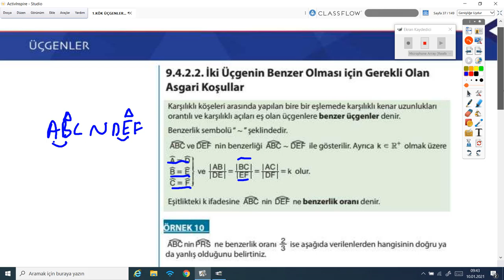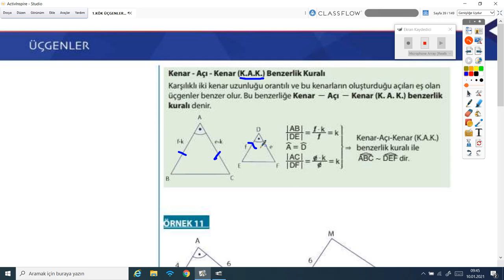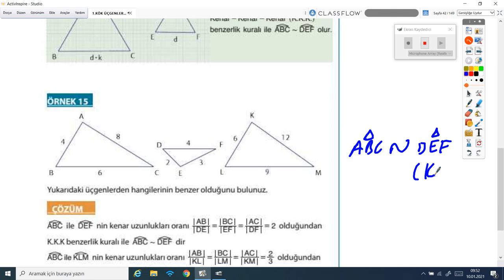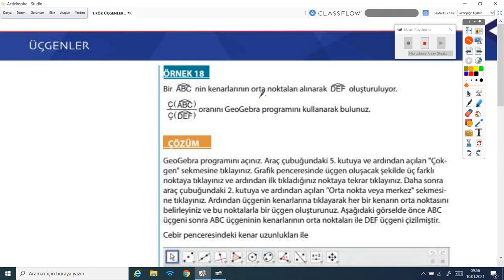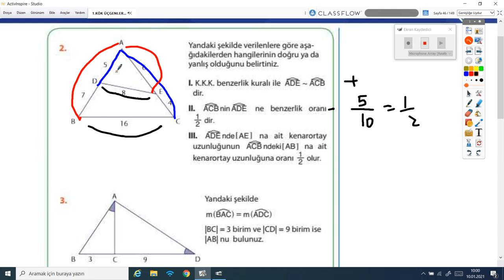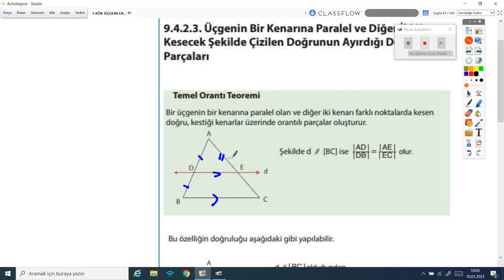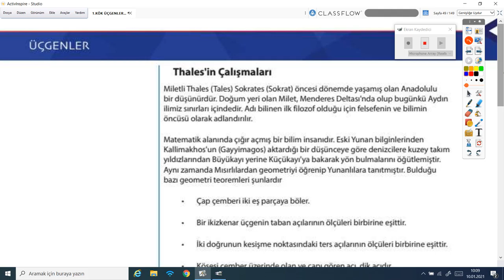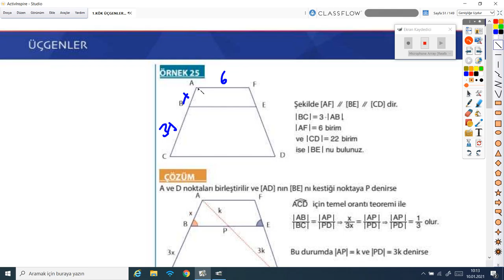2020-2021 9.Sınıf Matematik Mat9001- Üçgende Benzerlik-3 | Anlatan Mustafa Kasa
GO Liseler 9. Sınıf Matematik Mat9001-Üçgende Benzerlik-3
1-KÖK (Konu Öğrenme Kılavuzu)
Anlatan: Mustafa Kasa